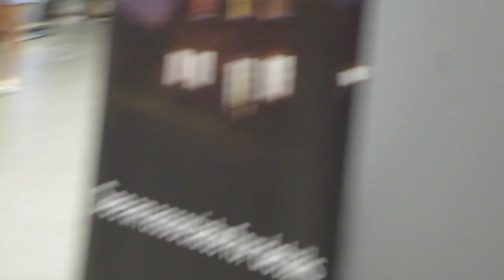LAUGH ATTACK! (9.27.15 - DAY 650) DAILY VLOG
Makeup artist baby + uncontrollable laughter + @HomeDepot spooky Halloween + KiaSoul review